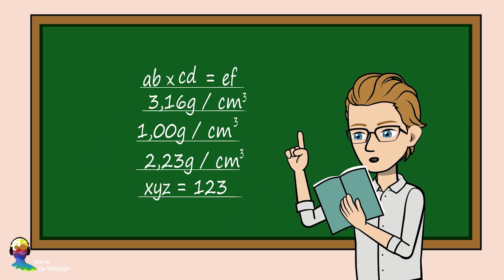Il Mio Prof È Troppo Bello!!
Linda - una dolce e bella studentessa del liceo, una ragazza carina come lei merita di stare con un ragazzo perfetto, giusto? Con questo pensiero, ha mollato il suo ragazzo perché pensava che fosse troppo immaturo. Ha bisogno di un uomo che possa prendersi cura di lei, uno che sia responsabile, maturo e DI BELL'ASPETTO, come Mr.Halton - il suo insegnante! Sicuramente non sarà una lotta facile per conquistare il suo cuore, ma Linda è determinata che sono fatti per stare insieme. Riuscirà alla fine ad avere l'uomo dei suoi sogni? Guardiamolo e scopriamolo!